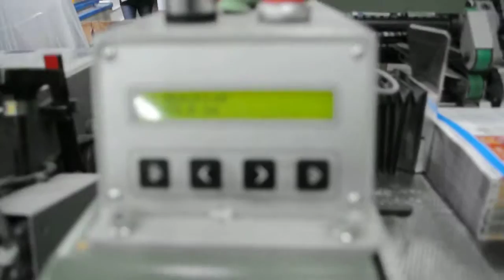MÜLLER MARTINI PRIMA AMRYS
con cambio automático
Año:2000
Velocidad: 13.000/H
Compuesta de:
8 marcadores planos 370
1 marcador de cubiertas 1529
2 estaciones para sachets 315 Semko
Controles de entrada de pliegos y de grapa
Cosedor 390
4 cabezales HK 75
Trilaterl 361
Salida a cinta para encartadora ONIX con 4 marcadores
Stacker Rapido
6 cargadores de barras con grua y pinza para su manipulado
Maquina en producción
Libre de inmediato